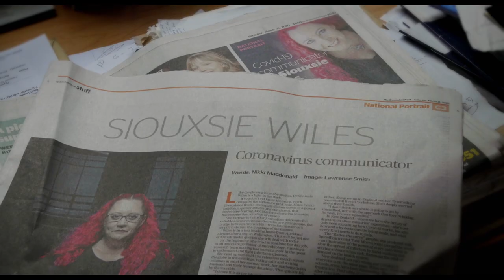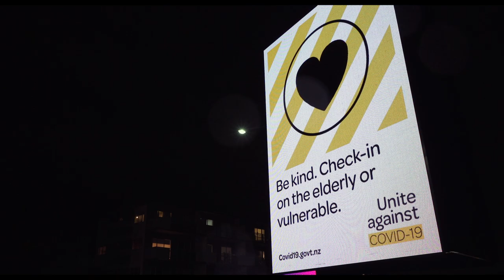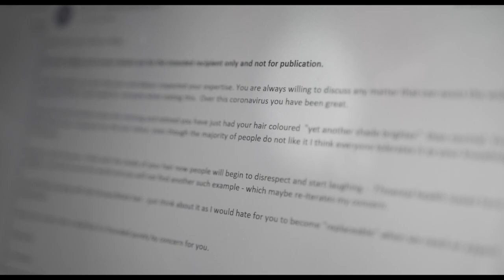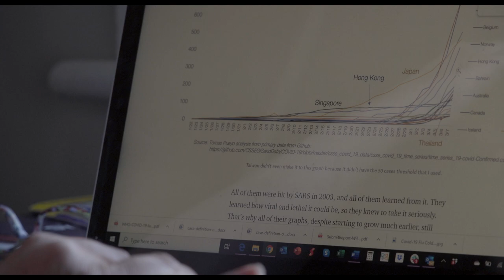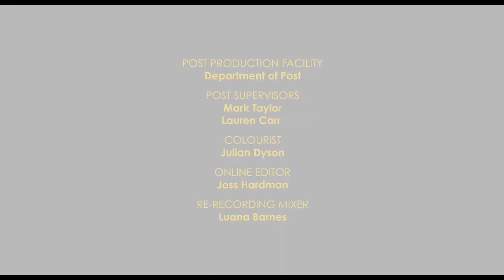Siouxsie & the Virus | Loading Docs 2020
Go behind the scenes as microbiologist Dr Siouxsie Wiles delivers vital information to New Zealand and the world from the confines of her family home in the days leading up to level four lockdown.

“I don’t regret for a minute standing up and playing this role.” – Dr Siouxsie Wiles

Director: Gwen Isaac | Producer: Phillida Perry

Siouxsie & the Virus is part of the Loading Docs 2020 collection and can be viewed online via thespinoff.co.nz and loadingdocs.net